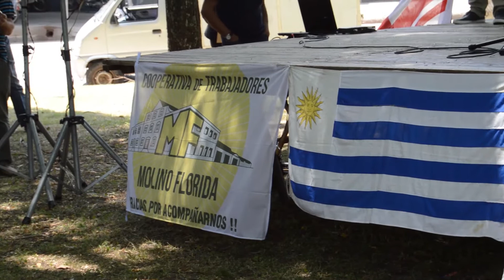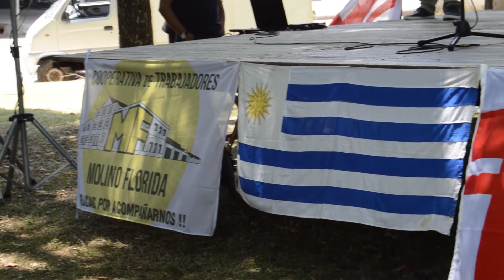05 ANDREA BRUGMAN